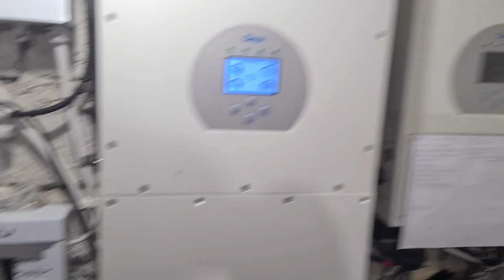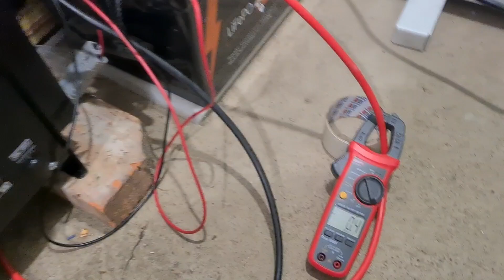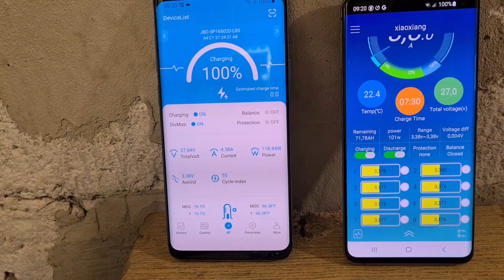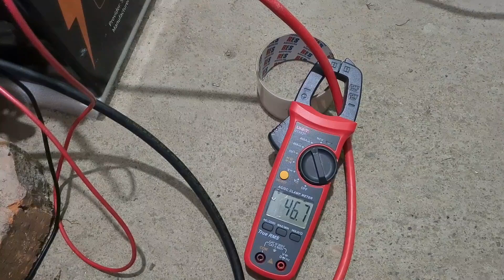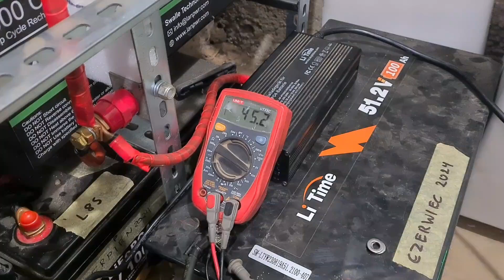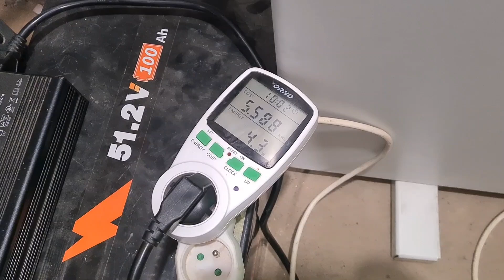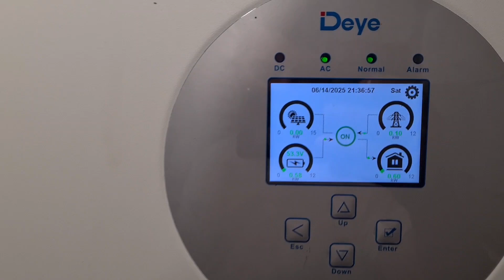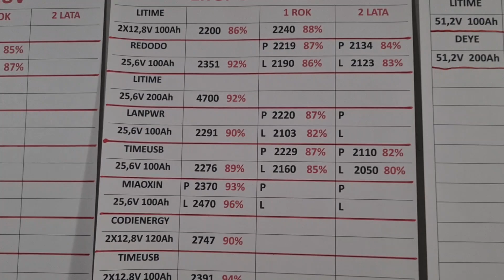ILE PRĄDU ZOSTAŁO w Baterii 48V 100Ah po ROKU PRACY. LiTime 51,2V 100Ah.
ILE PRĄDU ZOSTAŁO w Baterii 48V 100Ah po ROKU PRACY

Koejna bateria LifePo4 51.2V 100Ah z mojego magazynu energii pracuje ponad rok czasu I trzeba sprawdzić ile zostało jeszcze w niej energii.

Zapraszam do bardziej szczegółowego zapoznania się z produktami LiTime.